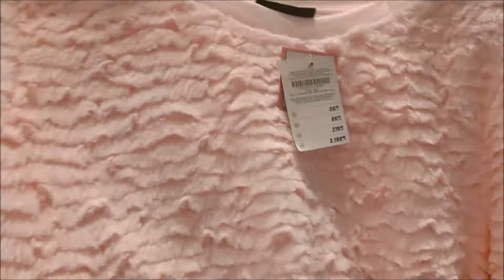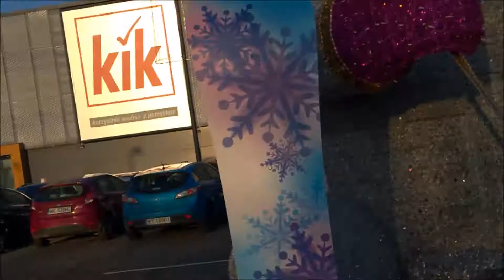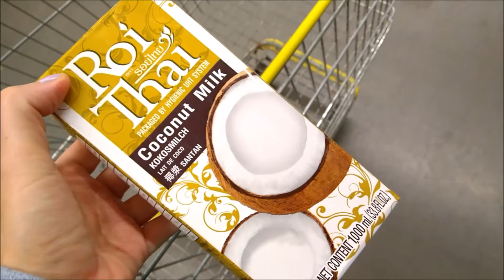ZAKUPY ZE SMOKIEM🐉😱 | CENTRUM MODO 🛍️ | VLOG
Trzymajcie się ciepło, nie patrzcie na pogode ,
bo słonko mamy w sobie♥